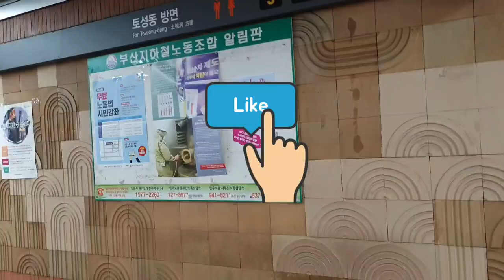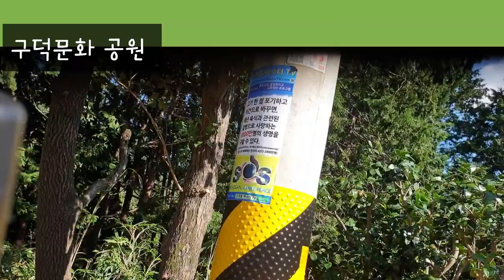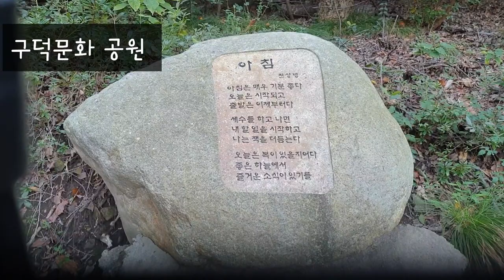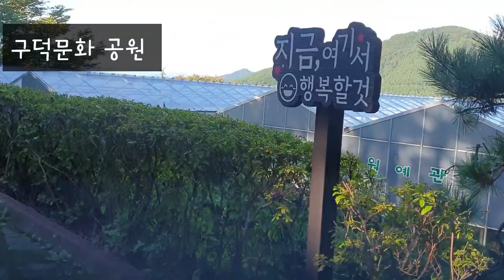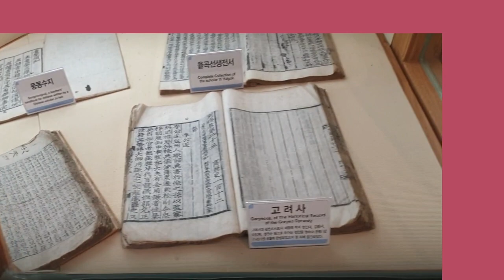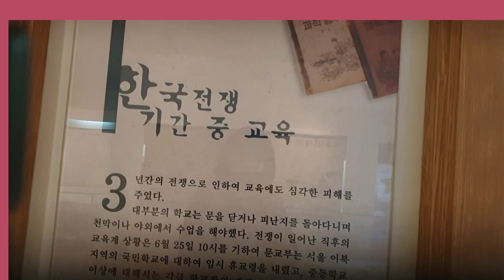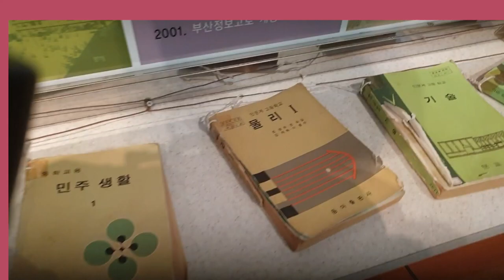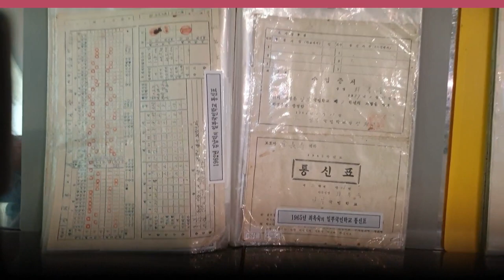지금 여기서 행복할 것 ♡구덕문화공원 autumn walk 도심속의 공기청정구역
길안내
부산 광역시 서구 꽃마을로 163번길 71 (서대신동3가)
도시철도
동대신동역6번출구ㅡ서대시장앞에서 마을버스1번 환승ㅡ구덕꽃마을역하차